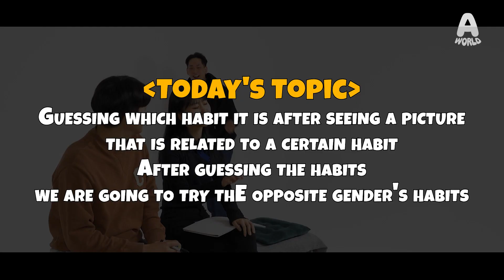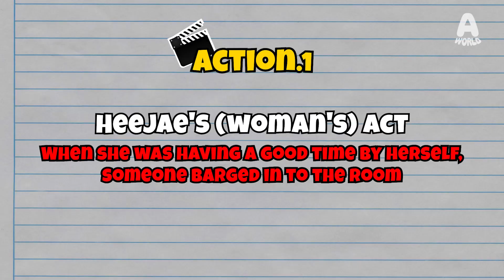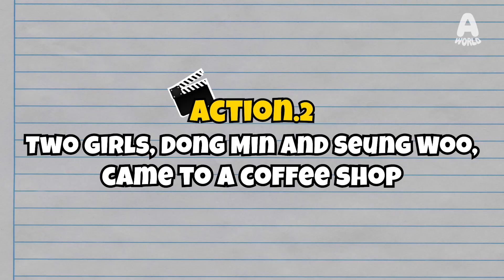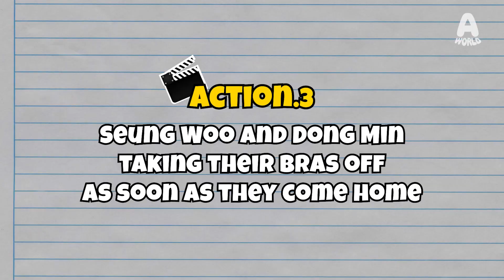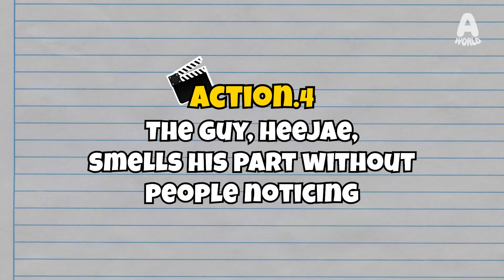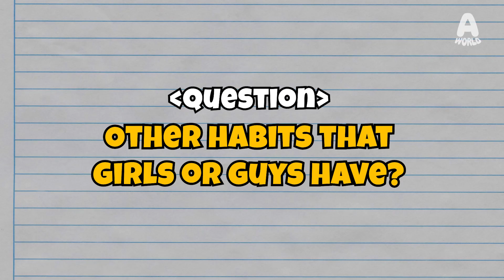Boy VS Girl SWAP Daily Habit For The First Time!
♡Welcome Dongmin as our new Awesome World reactor♡

Today, Dongmin Heejae and SeungWoo SWAPPED their daily habits!

Any girls' habits or boys' habits that you know?!